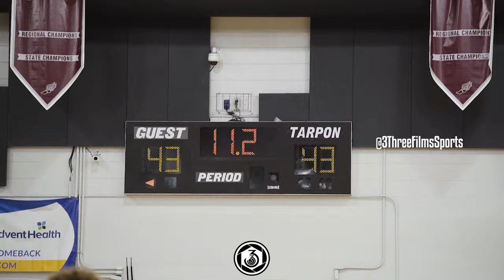TWO SHIFTY GUARDS GO AT IT ALL NIGHT! VERY CLOSE GAME Northeast Vs Tarpon High School Basketball